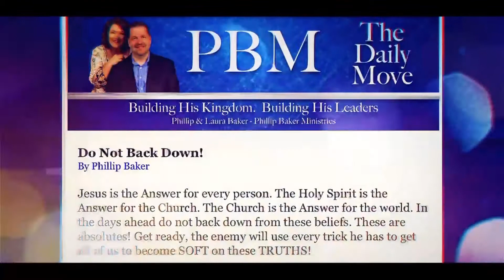The Path.TV Ep 3 - Men, You Married Up!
In this episode, Phillip and Laura solve the mystery of why women marry down, Men marry up, and why it is so important that men KNOW this. Women are amazing and we want to talk about it. Get ready to laugh!